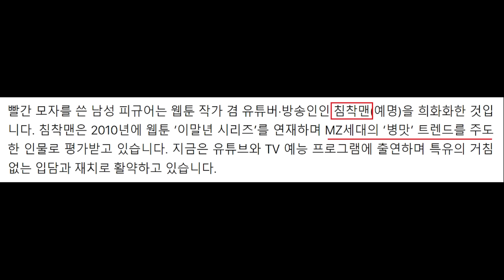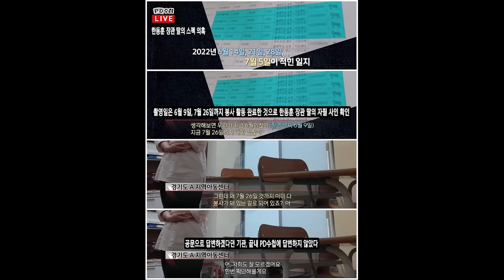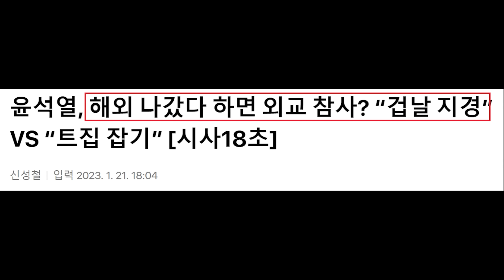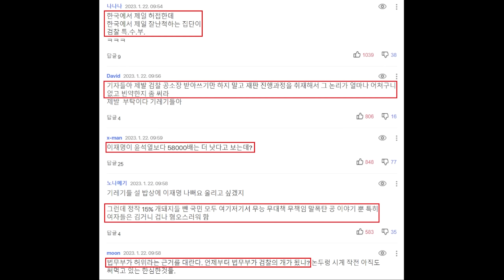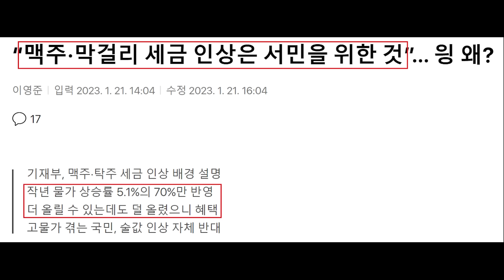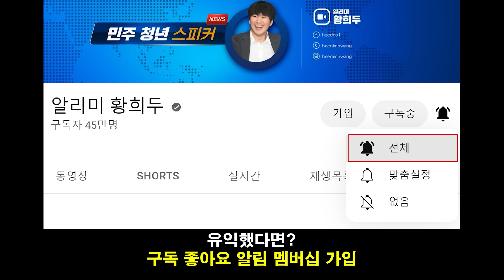한동훈 무리수 'MZ 언플' 역효과! "이러니 기레기 소리.." - 검찰&언론, 또 이재명 연기만 피웠다! 네티즌 "이성윤, 박은정, 임은정 응원.. 역사에 기록될 것"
영상 설명 : 한동훈 장관 띄우는 무리수 MZ 언플 역효과,  이재명 대표 연기만 또 피운 검찰과 언론 소식 등을 요약해봤습니다.

이데일리 - 한동훈의 적나라한 취향 공개…'슬램덩크·원피스·침착맨'

[이데일리 이배운 기자] 한동훈 법무부 장관은 지난 17일 런던올림픽 체조 금메달리스트 양학선 선수를 법무부 홍보대사로 위촉하고 자신의 사무실로 초대했습니다.

한 장관이 양 선수와 환담을 나누고 사인을 받는 사진이 공개된 가운데, 눈길을 끈 것은 다름 아닌 장식장에 일렬로 놓인 캐릭터 피규어들이었습니다. 한 장관의 취향과 추구하는 스타일이 적나라하게 드러나는 부분입니다.

먼저 눈에 띄는 것은 만화 ‘슬램덩크’ 등장인물들의 피규어입니다. 일본 만화계를 대표하는 명작인 슬램덩크는 고등학교 농구선수들의 꿈·열정·도전을 감동적으로 그려낸 작품으로, 학창 시절에 이 만화를 접한 MZ세대에 농구 열풍을 불러온 주역이기도 합니다.

빨간 모자를 쓴 남성 피규어는 웹툰 작가 겸 유튜버·방송인인 침착맨(예명)을 희화화한 것입니다. 침착맨은 2010년에 웹툰 ‘이말년 시리즈’를 연재하며 MZ세대의 ‘병맛’ 트렌드를 주도한 인물로 평가받고 있습니다. 지금은 유튜브와 TV 예능 프로그램에 출연하며 특유의 거침없는 입담과 재치로 활약하고 있습니다.

칼을 들고 있는 검객은 MZ세대 사이에서 큰 인기를 끌고있는 일본의 모험물 만화 ‘원피스’에 등장하는 ‘조로’라는 캐릭터입니다. 이 캐릭터는 천방지축인 선장을 목숨 바쳐 보좌하는 믿음직한 2인자 역할을 맡고 있습니다. ‘윤석열 정권의 2인자’로 불리는 자신과 일종의 동질감을 느끼는 것은 아닌지 추측해보게 합니다.

이 밖에도 장식장엔 방망이를 휘두르는 야구선수, 상대성이론을 발견한 물리학자 아인슈타인, 미국의 전설적인 기타리스트 지미 헨드릭스, 일렉트릭 기타 3종 피규어도 함께 전시돼 있습니다. 한 장관은 음악 감상을 무척 좋아하고 기타를 포함해 다양한 악기를 연주할 줄 아는 것으로 알려졌습니다. 장식장 하단에는 한 장관 지지자 모임이 보낸 감사패와 종이학이 가득 담긴 유리병도 눈에 띕니다.
법조계 일각에서는 정계 진출을 구상하고 있는 한 장관이 자신의 신세대적인 면모를 부각하기 위해 의도적으로 장식장을 보여준 것 아니냐는 분석이 나옵니다. 양 선수와 한 장관 가운데 장식장이 보이도록 한 사진 구도를 우연으로 넘기기엔 의도가 짙어 보인다는 것입니다.

한편 법조계에서 풍문으로 전해졌던 사무실 내 철봉 설치도 사실로 공식 확인됐습니다. 한 장관은 자택과 사무실에 철봉을 설치하고 틈틈이 턱걸이 운동 등을 하며 몸매관리를 하는 것으로 알려졌습니다.
지난해 신임 검사 임관식에서 양학선 선수의 경기 영상을 틀며 ‘팬심’을 드러낸 한 장관은 양 선수를 홍보대사로 위촉하고 자신의 철봉에 사인까지 받아내며 이른바 ‘성공한 팬’ 명단에 이름을 올리게 됐습니다.

디지털타임스 - ‘尹 찍어내기 의혹’ 박은정 검사, 의미심장 글 “어둠 걷히고 ‘진실의 민낯’ 드러나는…”

윤석열 대통령이 검찰총장 재직 당시 징계를 주도했던 박은정 광주지검 중요경제범죄조사단 부장검사(전 법무부 감찰담당관)가 의미심장한 심경글을 남겨 관심이 집중되고 있다.

박은정 부장검사는 22일 자신의 페이스북을 통해 "지난 한 해 여러분들의 따뜻한 응원과 배려에 큰 힘을 얻었다. 거듭 감사드린다"면서 "동트기 전이 가장 어둡다는 말이 있다. 어둠이 걷히고 '진실의 민낯'이 그대로 드러나는 새해가 되기를 소망한다. 모두 건강하시고 새해 복 많이 받으세요"라는 짤막한 글을 썼다.

박 부장검사가 이 외에 별다른 멘트를 적진 않았지만, 일부 네티즌들은 해당 글을 정치적으로 해석했다.

일부 네티즌들은 "기고만장이 가관이지만 그럴수록 터널의 끝이 다가오고 있다는 걸 우리는 압니다. 박은정 검사님, 힘 내시고 안전과 건강을 챙기시기 바랍니다", "진실이 드러나서 거짓이 설 자리가 없게 되는 해가 되길요. 으랏차차 더욱 가열차게 가보입시다", "공정하지 못한 검사들의 민낮을 하나하나 밝혀야 합니다. 2023년 더 힘차게 응원하겠습니다. 검사님, 힘내세요~", "거짓은 참을 이길 수 없다…응원합니다" 등의 댓글을 남기며 박 부장검사를 응원했다.

또 다른 네티즌들은 "정치검찰들과 싸워 승리하는 한해가 되기를 소망합니다. 수천 수만의 깨시민들이 응원하고 함께하고 있습니다. 힘내십시오", "옳은 길을 걷는 게 힘든 법이죠. 새해엔 박 검사님의 그 길이 옳다는 게 증명될 것입니다", "날리면 NO. 바이든 Yes", "힘든 탄압에도 무너지지 않고 힘내주시고 올바른 길로 가시는 검사님의 앞길에 좋은 일만 가득하시길 빕니다. 진심으로 감사 드립니다~", "공수처로 가서 공수처도 살리고 개검도 박살내시죠", "응원합니다. 올해는 ○(윤석열 대통령을 비하하는 표현)이 땅에 떨어지고 새로운 나라가 되길, 그리고 검찰이 진정한 인권 기관으로 거듭 태어나길 빌어봅니다" 등의 정치적인 글을 남기기도 했다.

앞서 최근 박 부장검사는 '이런다고 바뀌는 것은 없습니다'라는 제하의 입장문을 내고 "최근 검찰이 출석 요구를 하면서 제 변호인이 출석할 수 없는 일자를 고집하였고, 급기야 변호인이 사임하는 일이 있었다. 새로 선임한 변호인과 함께 오늘 오후 출석한다"고 검찰 재수사에 대해 불편한 심기를 드러낸 바 있다.

당시 박 부장검사는 "저를 재수사한다고 해서 윤석열 전 총장에 대한 징계가 정당하다는 법원의 판결이 뒤집히지 않는다"면서 "이런 식으로 출석 요구하고, 휴대폰을 가져가고, 친정집까지 압수수색 한다고 해서 바뀌는 것은 없다"고 날을 세웠다.

이어 "분명히 말씀드리지만, 법원은 윤 전 총장 측이 지속적으로 주장하던 감찰 과정의 위법성 부분을 전혀 인정하지 않았다"며 "서울중앙지검도 혐의 없음이 명백하다는 이유로 불기소처분하였던 사건"이라고 주장했다. 그러면서 "어제 윤석열 전 총장 징계 항소심 변론준비기일이 무려 반년 만에 열렸다"며 "우리 검찰에게 지금 필요한 것은 중대 비위로 징계를 받은 총장 출신 대통령이 아닌 국민 신뢰 회복"이라고 강조했다.

박 부장검사는 "정치적 중립을 굳게 지키며 '사람에 충성하지 않고', '수사로 보복하지 말아야' 국민의 신뢰를 얻을 수 있을 것"이라면서 "검찰 내부에서 검찰 출신 대통령에 대해 기대하는 분들이 있다. 이른바 친윤 검사들"이라고 직격했다.

끝으로 그는 "이 분들 중 몇몇은 당장 영전하고 출세할 수 있겠지만, 훗날 돌아오는 피해는 검찰 조직 전체가 입게 될 것"이라며 "부디 검찰의 불행한 역사가 되풀이되지 않기를 바랄 뿐"이라고 뼈 있는 말을 덧붙였다.

데일리안 - 尹대통령 해외순방이 쏘아올린 김건희 호감도 급상승 [배종찬의 정치빅데이터]